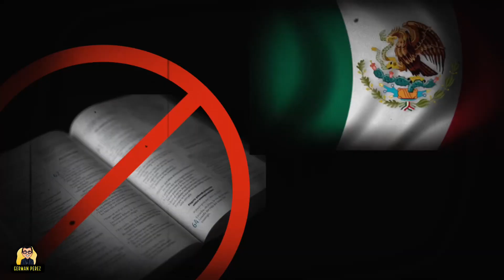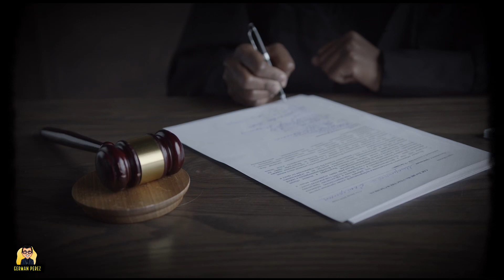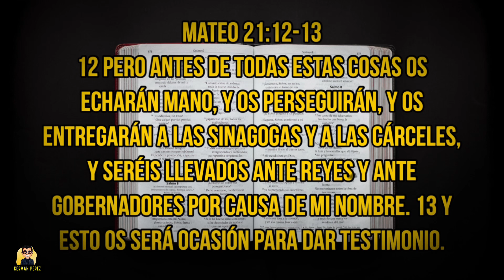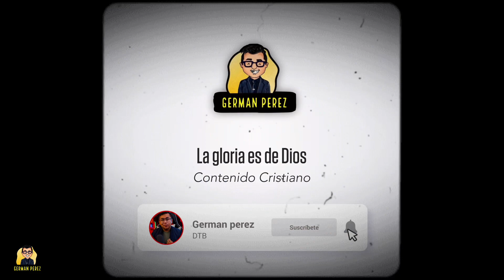Censuran a cristianos en mexico 🇲🇽😨